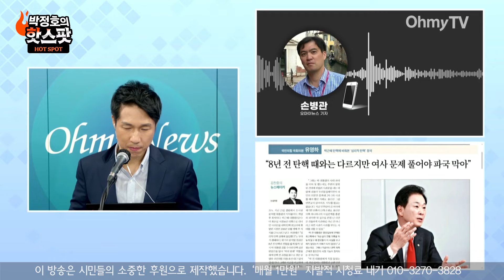[박정호의 핫스팟+손병관] 명태균이 김건희 궁금증 풀어주려고 서울시장 여론조사? 여기만 그랬을까? 비용은?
《오마이TV》'핫스팟'은 30일 오전 손병관 오마이뉴스 기자와 생방송 인터뷰를 진행했다.

진행 : 박정호
분장 : 정미선
구성 : 김희정
편집 : 윤다림
스튜디오 제작 및 연출 : 방태윤